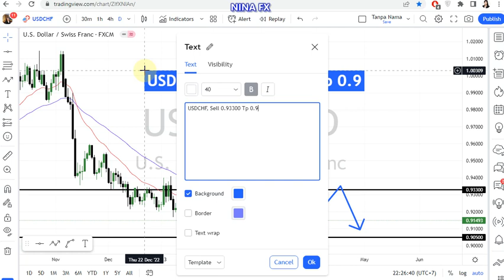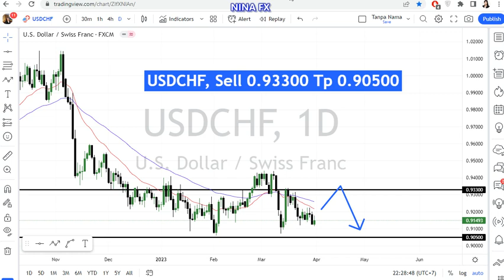USD CHF Monthly Technical Analysis for April 1-30, 2023 by Nina Fx